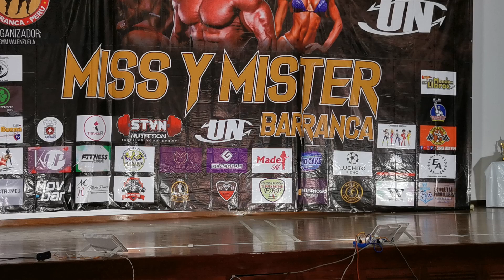Men's Physique Juvenil Categoria Única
Sábado 17 de Diciembre Campeonato Nacional de Físico Culturismo y Fitness Miss y Míster Barranca 2022